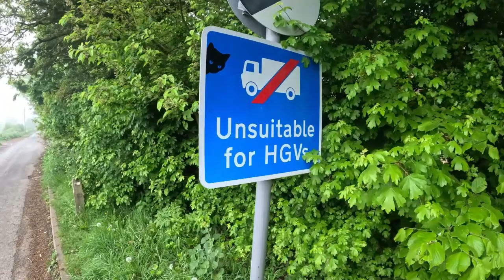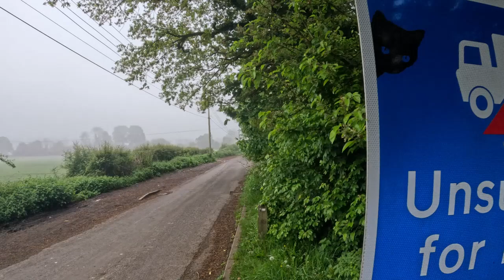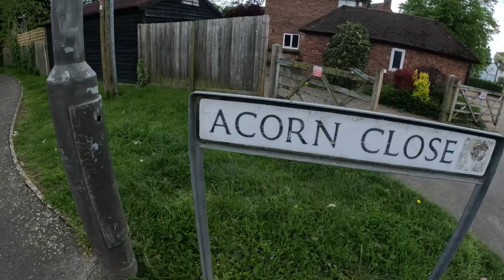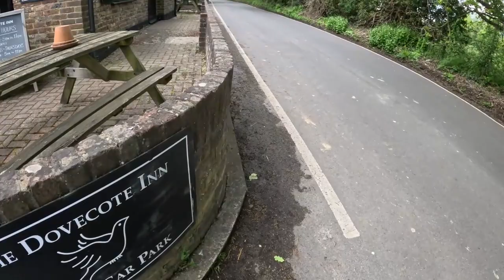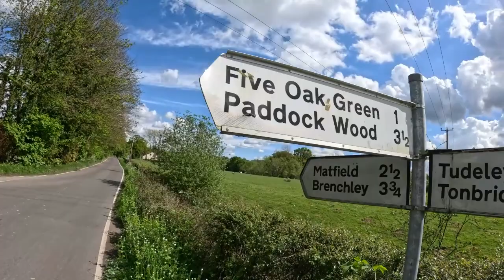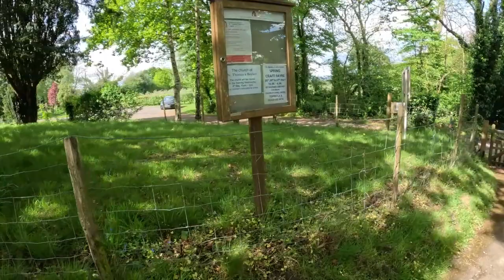Living The Dream in Five Oak Green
A walk around Five Oak Green